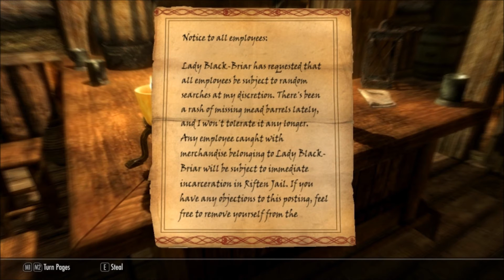TES 5: Skyrim [031] - Traveling